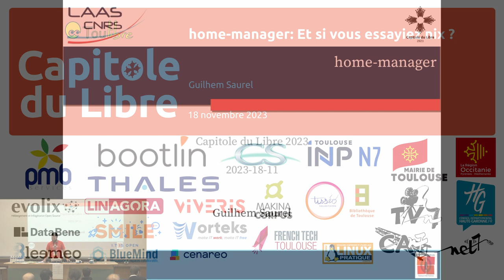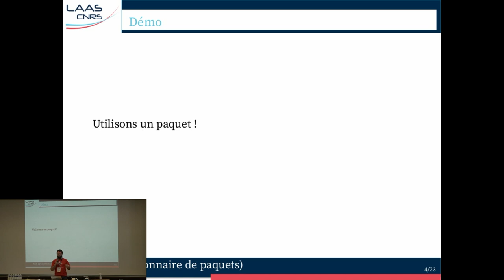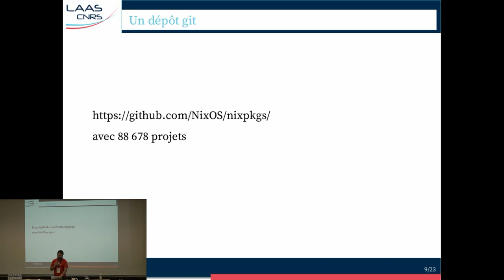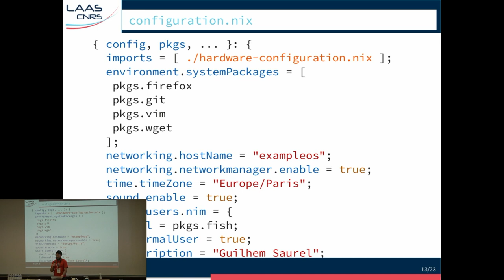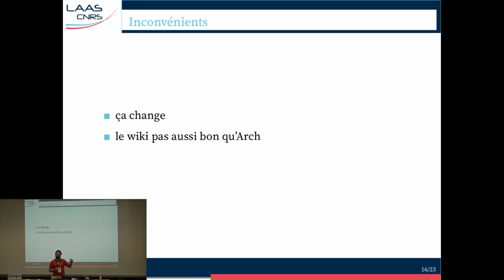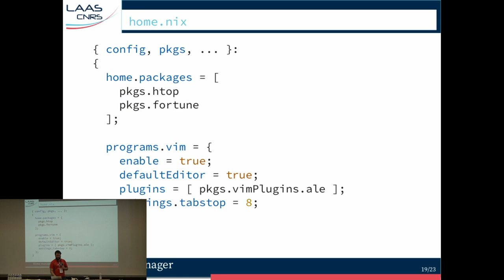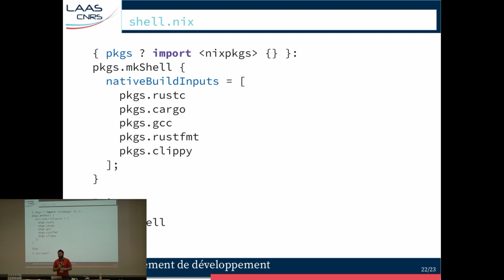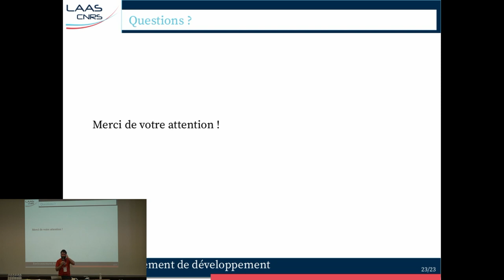home-manager: Et si vous essayiez nix ?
Guilhem Saurel

Si vous écrivez des "dotfiles" pour configurer vos logiciels favoris, cette présentation est pour vous. Si vous voulez avoir des versions à jour de plus de 80 000 paquets logiciels disponibles, y compris sur des distributions linux vieillissantes où vous n’êtes pas root, c’est aussi pour vous. Et si vous voulez offrir un environnement totalement reproductible aux utilisateur·ice·s de vos logiciels pour les tester, ça vaut encore le coup que vous essayiez.